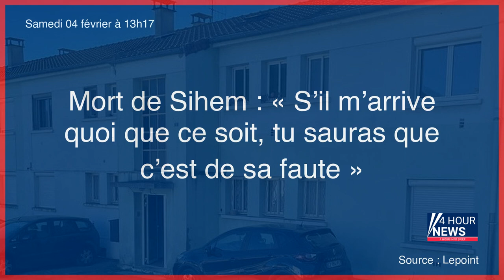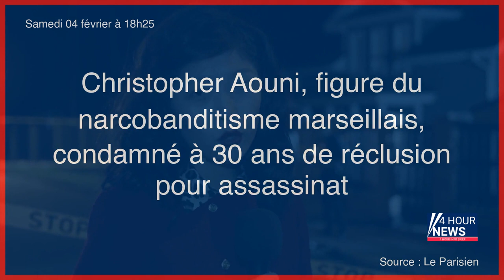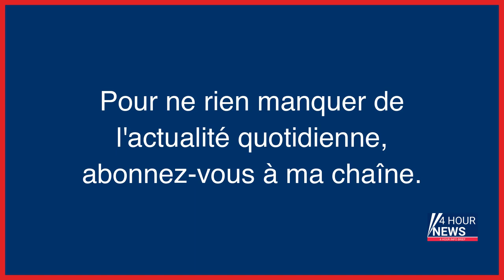Résumé de l'actualité du Samedi 04 février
- Épinay-sous-Sénart : son compte est clôturé, il donne un coup de poing à un employé de La Poste
- Abus sexuels au sein de l’Arche : le diocèse de l’Oise face à ses responsabilités
- Un deuxième ballon espion chinois au-dessus de l'Amérique latine
- Caroline Dickinson : le juge et le tueur
- Le Brésil coule l’ancien porte-avions français « Foch » dans l’Atlantique
- Chili : une série d’incendies de forêt fait au moins 13 morts
- Sarcelles : le notaire sera jugé pour violences conjugales sur sa compagne
- États-Unis : trois rappeurs disparus retrouvés morts et gelés dans une cave
- Grenoble : un jeune homme de 18 ans blessé par balles
- Coupe du monde des clubs : le Wydad pour une nouvelle épopée marocaine ?
- L’usine de chocolats Lindt en proie à un incendie dans les Pyrénées-Atlantiques
- À Paris, la dispute entre bouchers dégénère : l’employé poignarde son collègue devant les clients
- Mort de Sihem : « S’il m’arrive quoi que ce soit, tu sauras que c’est de sa faute »
- Australie : une adolescente tuée par un requin… dans une rivière
- Australie : une adolescente de 16 ans tuée par un requin
- Éric Ciotti, plus que jamais tenté par la mairie de Nice
- Au Massachusetts, échange d’organe contre réduction de peine de prison
- Loire-Atlantique : une femme porte plainte contre un hôpital après la mort de sa fille qui souffrait d’une méningite
- Haut-Rhin : un enseignant soupçonné d’un viol et d’attouchements et sur ses élèves
- Autriche : trois skieurs meurent dans des avalanches
- Guyane : une organisation criminelle franco-brésilienne démantelée
- Suisse : deux skieurs hors-piste tués par une avalanche
- Ligue 1 : le Paris Saint-Germain bat Toulouse sans rassurer
- Christopher Aouni, figure du narcobanditisme marseillais, condamné à 30 ans de réclusion pour assassinat
- Jura : une mère et son bébé de deux mois blessés à l’arme blanche, un suspect interpellé
- Aya Nakamura porte plainte après une tentative de chantage à la « sextape »
- Puy-de-Dôme : une femme meurt dans un accident de manège à Clermont
- Canada : une étudiante de 18 ans rafle la mise à la loterie pour son coup d’essai
- Mort de Sihem : la lycéenne sera inhumée dans l’intimité ce lundi aux Salles-sur-Gardon
- États-Unis : un train de produit chimique déraille et provoque un énorme incendie